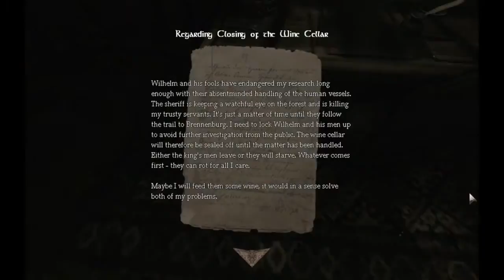Amnesia The Dark Decent, Walkthrough, 4 Way Commentary, Part 2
L15T3R bring you amnesia the dark decent
all 4 of the team playing amnesia pretty scary!
GameGaze2011